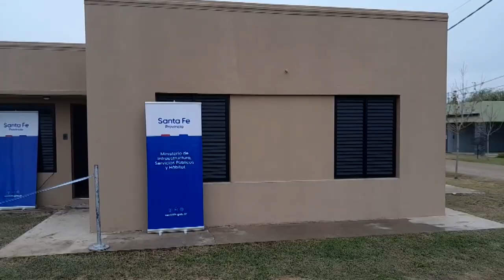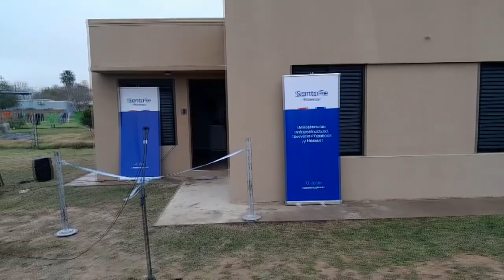SAN JERÓNIMO DEL SAUCE - SE REALIZÓ LA ENTREGA DE UNA VIVIENDA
SAN JERÓNIMO DEL SAUCE
DANIEL RÍOS - PTE. COMUNAL
RUBEN PIROLA - SENADOR
SILVINA FRANA - MIN. DE INFRAESTRUCTURA
SE REALIZÓ LA ENTREGA DE UNA VIVIENDA.